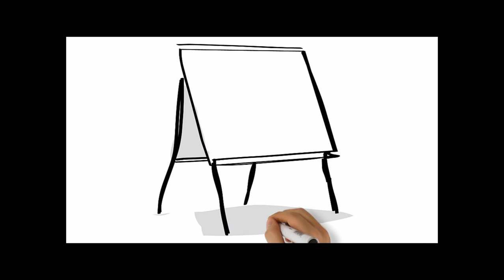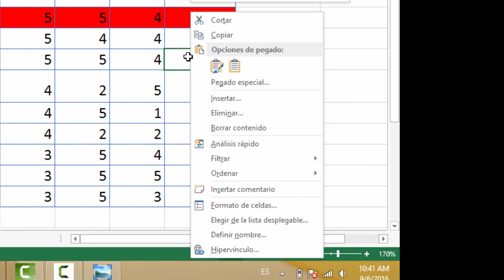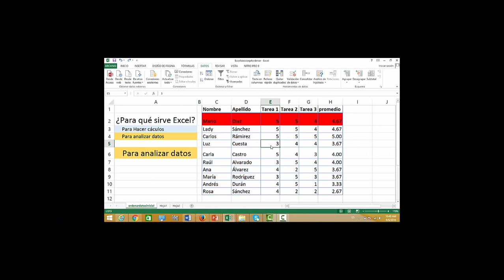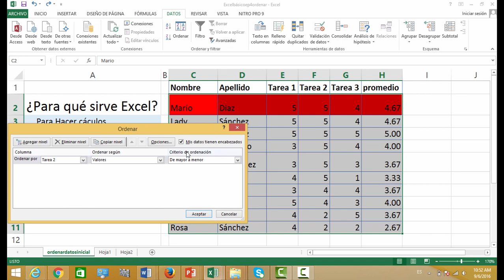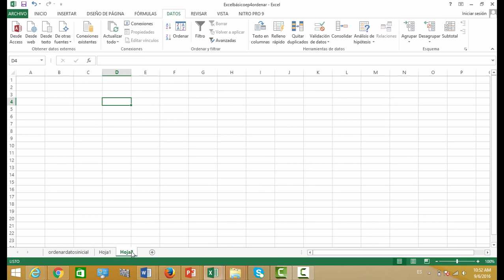Excel Básico: Episodio 4 Ordenar datos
Hola a todos mis amigos excelísticos, soy Darío Fuentes, les doy la bienvenida al episodio # 4 de la serie Excel Básico en el cual vamos a cubrir el tema de ordenar en Excel.
Al finalizar este episodio podrás ordenar datos en Excel alfabéticamente, de mayor a menor y de menor a mayor.

Archivo descargable